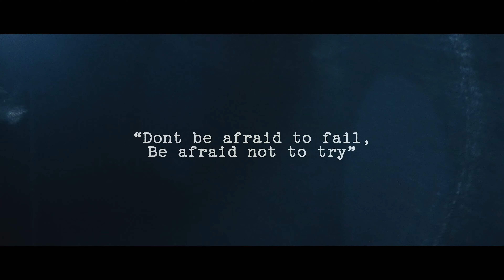20 Years of Skoda in India | Eka Films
Skoda conquered the unconquerable ! To celebrate 20 years of SKODA in India , We shot at Sub zero temperatures, trekking up the mountains , long days, sleepless nights and an extremely challenging terrain. We feel proud to have accepted and executed this challenging project !

Thanks to our entire team !

Director & DOP : Shrishail Hiremath
Editor : Shrishail Hiremath
project Manager : Zarina Arsiwala
2nd DOP : Nishant Saha
3rd DOP : Chaitannya Dange
Drone Operator : Nikhil Sonawane
Drone Operator : Prathmesh Avasare
Production : Vijil Gopalan & Abhijit Pardeshi